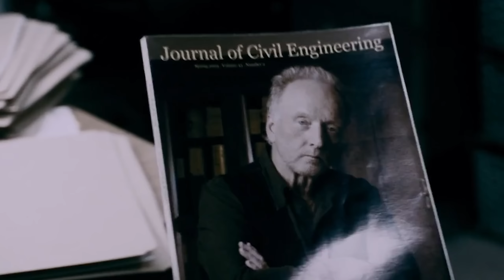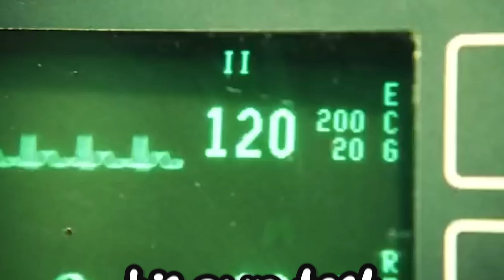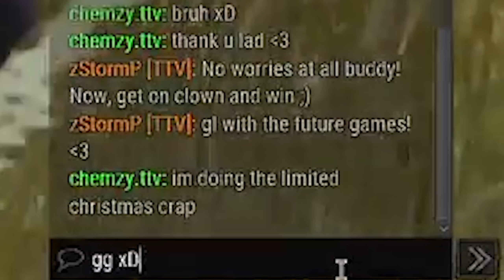JOHN KRAMER LORE ACCURATE PIG BUILD... | Dead By Daylight Killer Gameplay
In today's video, we're going to be showcasing the accurate lore build for John Kramer a former civil engineer from the Saw franchise that has dreams from starting his own family with his wife until a tragic miscarriage happened. When Cecil Adams slams the door into John's pregnant wife causing her to collapse onto the floor. This leads to the parents losing their son, Gideon!

The Lore Build:
Perks: Gear Head, Corrupt Intervention, Deathbound and Dead Man Switch
Addons: Last Will + John's Medical File

Twitch Streamer (Chemzy) - Be respectful!